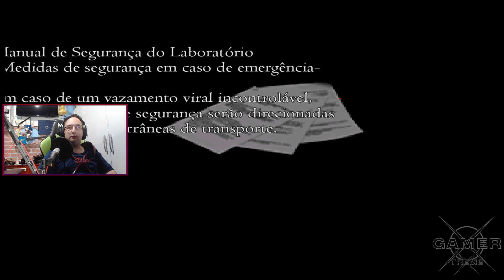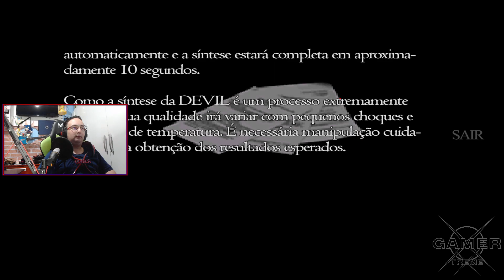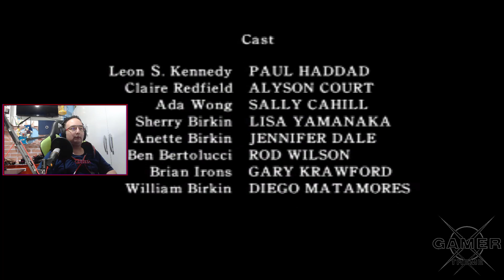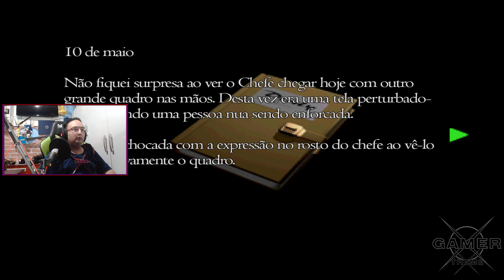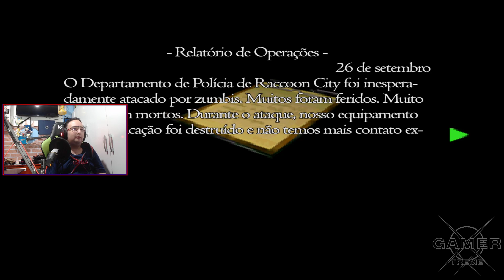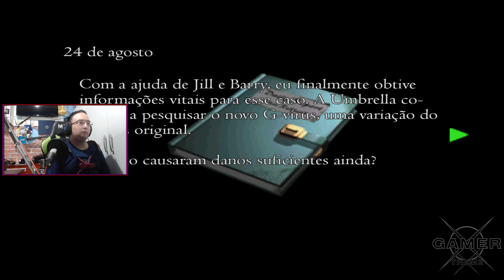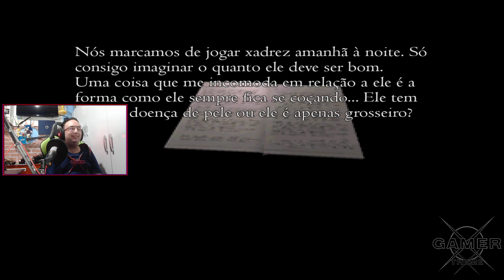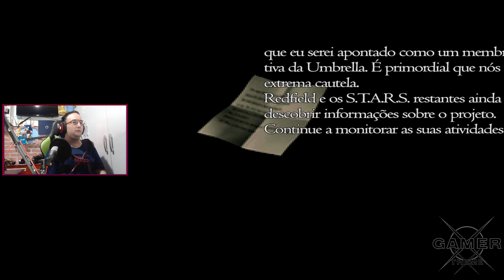🔴[X-LIVE][+18][Maratona Resident Evil] Resident Evil 2 HD - GameCube - #2 [Claire-A]/[Leon-B]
GamerTag XBOX LIVE: XGAMERXTREME775

Origin: xgameroriginalx